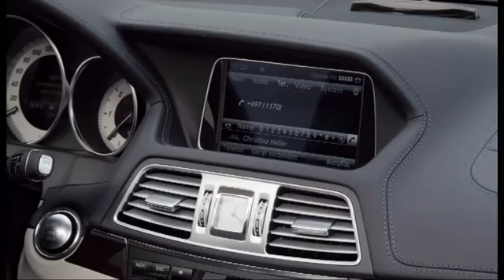2015 E350 Cabriolet with driving footage of real professionals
Number of airbags -5
Traction control (ASR) There
Vehicle Stability Control (ESP) Do
There alarm
Anti-theft systems have
The system, tire pressure monitoring There
Catches for child seats There ISUFIKs
External equipment
Power adjustable door mirrors Do
Heated outside mirrors Yes
Halogen Lights
Front fog lights There
Heated rear window Do
Alloy Wheels
Interior fittings
Power windows front
Power steering Hydraulic
Analog Dashboard
There are multi-function display
Microcomputer Do
There Tachometer
Central locking with remote control
Adjustable steering column adjustment, on the flight
Power seats there
Plastic Trim
Boarding seat fabric
Leather steering wheel Do
Multiwheel +
Convenience
Audio Audio
System Bluetooth +
The ventilation system Climate Control 2 zone
Dust filter compartment there
Rain sensor Yes
Light sensor Do
Cruise control Normal
Dimensions, weight and volume
The height of 1402 mm.
Ground clearance (ground clearance) unknown
The curb weight is 1765 kg.
Gross vehicle weight 2235 kg.
The boot capacity of 300 liters.
Body
Body Type Convertible
Bodywork Carrier
The class is a class
Seats 5
Number of doors 2
Engine
Engine Type ICE
Cylinder arrangement V
Cylinders 6
Valves per cylinder 4
Displacement 3498 cc. see
The maximum power 272/6400 hp / rpm
Maximum torque of 365 / 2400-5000 Nm / rpm
Compression ratio 12.2
Engine Location front, longitudinal
The power supply system Distributed injection
Toxicity Euro 4
Consumption in the city of 14.6 liters. 100 km
Consumption on the highway 7.5 l / 100 km.
Mixed consumption of 10.1 l / 100 km.
Dynamics
Acceleration to 100 km / h 6.9 seconds
The maximum speed of 250 km / h
Transmission
Drive Type Rear
Transmission Automatic with manual shift function
Number of gears 7
Suspension / Chassis
Front brakes Ventilated disc
Rear brakes Ventilated disc
Front suspension Independent
Rear suspension Independent
The front wheels 235/45 R17
Rear wheels 235/45 R17
The size of disk unknown
Maintenance and Warranty
The warranty period of 2 years
Mileage unlimited mileage km.